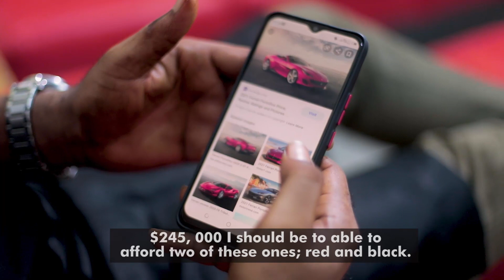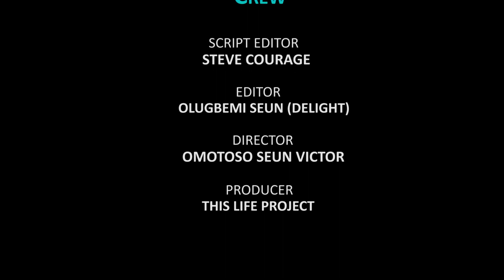Nigerian Coffin Seller Uses Juju to K1ll People So He Could Sell. The End Will Make You Cry